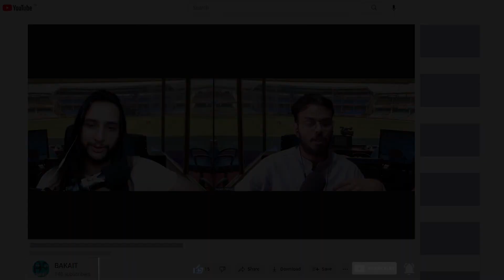SIXER REVIEW I WHY NOBODY IS TALKING ABOUT THIS?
Our review on the web series SIXER by TVF, Do watch and drop your comments!